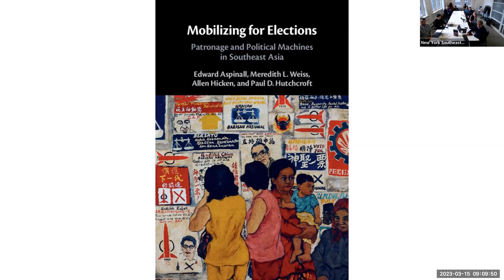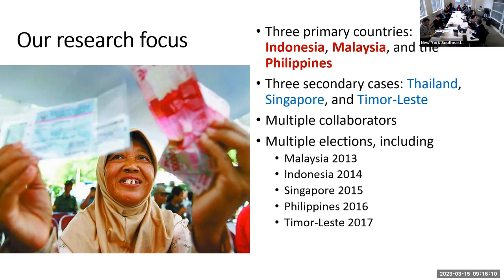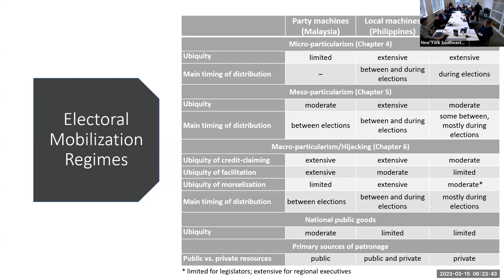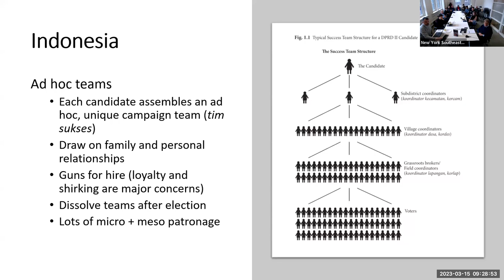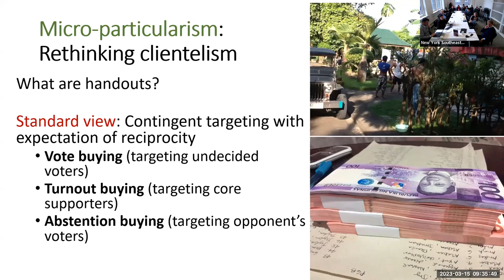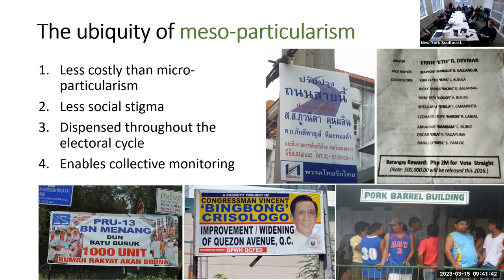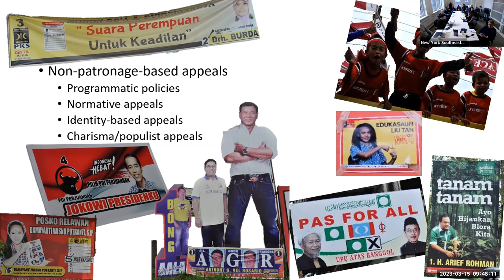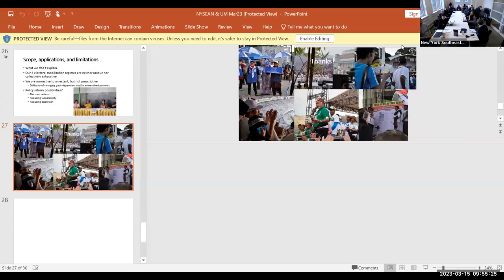Mobilizing for Elections: Patronage and Political Machines in Southeast Asia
Recording March 15, 2023

Across Southeast Asia, as in many other regions of the world, politicians seek to win elections by distributing cash, goods, jobs, projects, and other material benefits to supporters. But they do so in ways that vary tremendously—both across and within countries. Please join Edward Aspinall of the Australian National University, Meredith Weiss of the University at Albany, SUNY, Allen Hicken of the University of Michigan, and Paul Hutchcroft of ANU, as they discuss their key findings from Mobilizing for Elections: Patronage and Political Machines in Southeast Asia (Cambridge University Press, 2022), which presents a new framework for analysing variation in patronage democracies.

Speakers:

Allen Hicken, Professor of Political Science at the University of Michigan where he is also an affiliate at the Center for Political Studies, the Center for Southeast Asian Studies, and the Weiser Center for Emerging Democracies. His work focuses on political institutions, political economy, and policy making with a special focus on Southeast Asia, where he focuses on Thailand and the Philippines, but has also work in Singapore, Malaysia, Indonesia, Cambodia, and Timor Leste.

Paul D. Hutchcroft, scholar of comparative and Southeast Asian politics who has written extensively on Philippine politics and political economy. He is professor of Political and Social Change in the Australian National University’s Coral Bell School of Asia Pacific Affairs. While on secondment from the ANU, 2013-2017, Hutchcroft served as Lead Governance Specialist with the Australian Embassy in Manila.

Meredith Weiss, Professor of Political Science in the Rockefeller College of Public Affairs & Policy at the University at Albany, SUNY. Her work addresses social mobilization, civil society, and collective identity; electoral politics and parties; institutional reform; and subnational governance in Southeast Asia, particularly Malaysia and Singapore.

Edward Aspinall, professor and head of the Department of Political and Social Change, Coral Bell School of Asia Pacific Affairs, Australian National University. He is a specialist in the politics of Southeast Asia, especially Indonesia. He has authored four books and has co-edited a further ten. His most recent research projects focus on clientelism and urban machine politics across Southeast Asia and village politics and political representation in Indonesia.